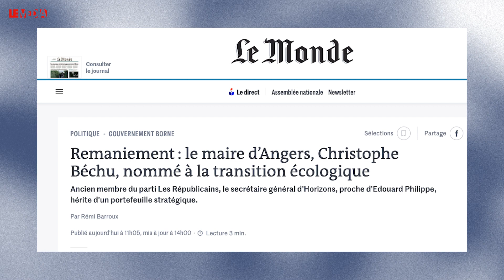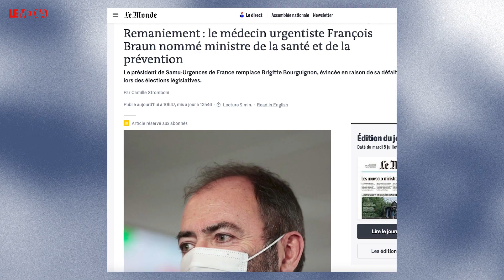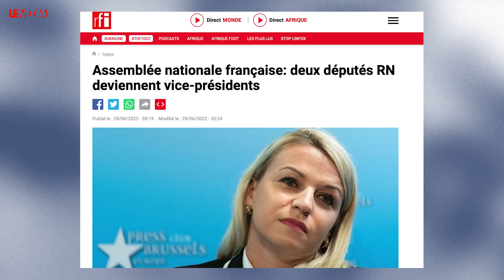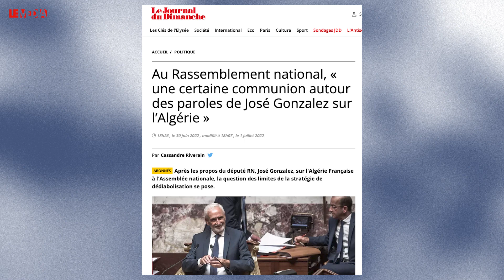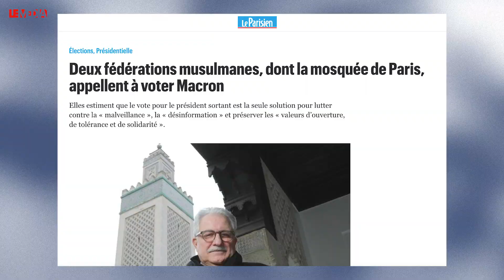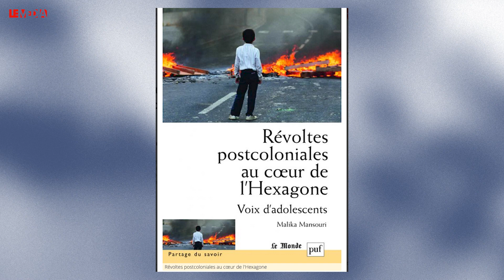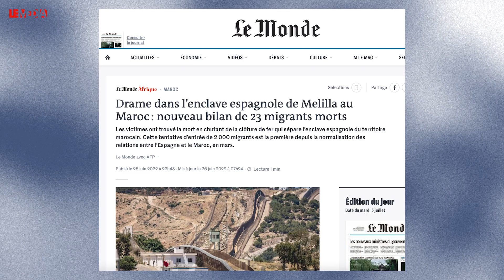GOUVERNEMENT BORNE 2 : ON N'ATTENDAIT RIEN, MAIS ON EST QUAND MÊME DÉÇU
🔴 FACE À MACRON ET SON MONDE, AIDEZ-NOUS À RESTER DEBOUT ! OBJECTIF : 15 000 ABONNÉS !

Nouvelle édition du “Fond de l’info”, notre module d’actualité estival. Car bien entendu, l’actualité ne s’arrête pas parce qu’il fait beau. Une édition présentée par Nadiya Lazzouni, avec à ses côtés Thomas Dietrich et Théophile Kouamouo.

Au sommaire de cette édition :

la publication de la liste des nouveaux élus d’Emmanuel Macron, des membres du gouvernement Borne 2. Nous faisons le point sur les partants, les entrants et sur le message envoyé à l’opinion publique, dans un contexte où pas grand chose ne change, en dépit de la “claque” électorale prise par le camp présidentiel, qui a perdu la majorité absolue à l’Assemblée nationale lors des dernières législatives. Le macronisme peut-il se renouveler ? Peut-il apprendre à faire des concessions ?

La semaine agitée à laquelle on a pu assister à l’Assemblée nationale, entre mise en place des commissions, élection des présidents de ces commissions… Au terme de ce feuilleton, deux constats s’imposent. D’abord, la digue républicaine qui n’en finit pas de céder et les alliances tacites entre la Macronie et l’extrême droite. Et ensuite, la réhabilitation du fait colonial, qui semble désormais mainstream…

Et la tragédie de Melilla, territoire espagnol à l’intérieur du Maroc, où plusieurs dizaines de migrants sont morts pour avoir tenté de rejoindre l’Europe. Dans l’indifférence relative de nos opinions publiques, et dans un contexte de déshumanisation des exilés.